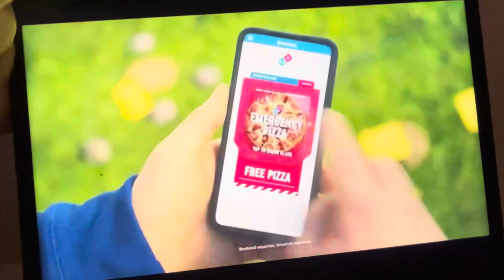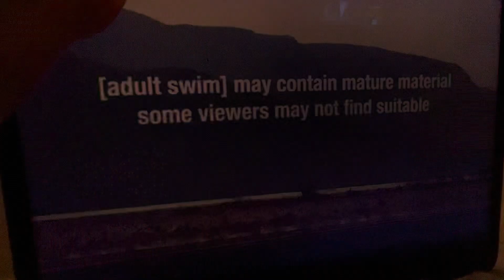Checkered Past Sign Off and Adult Swim Sign On (November 17, 2023)